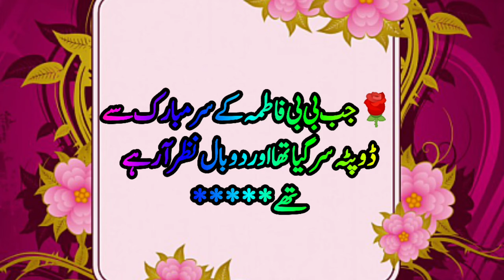Genral knowledge! ! Islamic Information!! Interesting Words2021 !! Deeproot Words For U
# Genralknowledge